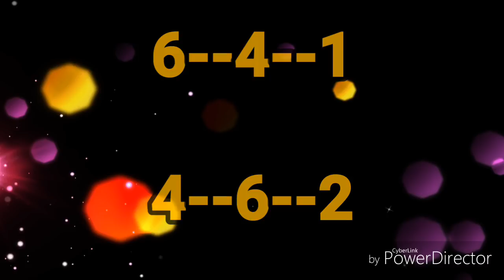SWERTRES HEARING TIP (PICK 3) FOR DECEMBER 26 2018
Swertres tip for Today is base only from our own calculations and analizations.